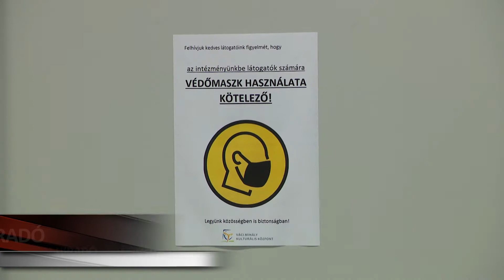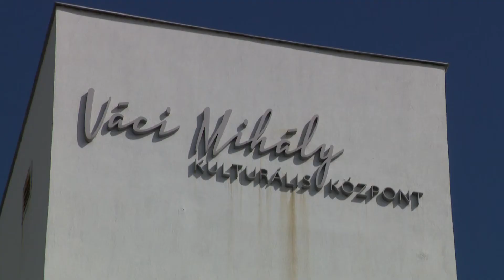Korlátozások a VMKK-ban